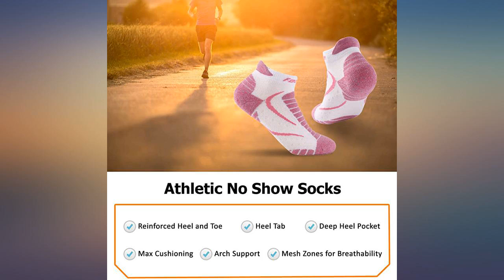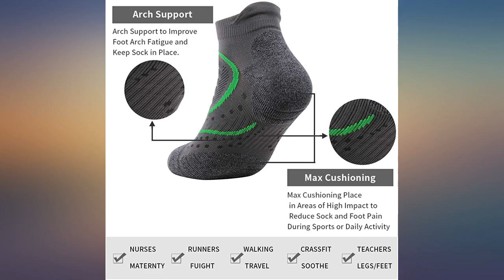No Show Running Socks, Feelwe Athletic Socks Women 1//3//6 Pairs review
Main Features:
Material:43% Polyester,14% Cotton,39% Nylon,4% Elastane Material.Summer，Moisture Wicking，Breathable，Anti odor，Dry，Cool.. LIGHT – Feelwe Ankle Sports Socks are comfortable, made with optimal level of support for your feet. Great for athletes of all types, trail and Ultra runners, for everyday sports look or casual wear.. Running Socks - Our Socks will keep you free with special padding at the heel and toes. Our short socks features are smooth to skin even when your feet sweat.. HIGH PERFORMANCE - Athletic Low Cut Ankle Socks for Hiking, Trail Running, Marathon, Cycling, Camping, Mountain Biking, Travel, Trekking, Climbing, Tennis and Other Outdoor Sport Activities and Wide Variety of Winter Sports.. HAND-LINKED SEAMLESS TOE- Protection against yarn chaffing by traditional toe seams; Heel Tab prevents the sock from slipping into sports shoes.And with a high heel to ensure no movement during workout.. FREE SATISFACTION GUARANTEE- If you have any issues do not hesitate to contact us. Add these great, stylish and fashionable Sneaker Socks to your cart and become a Feelwe fan like thousands of people